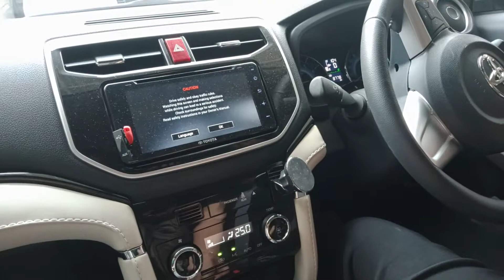CARA MOBIL MATIC RUSH - CEPAT LANCAR @Kursus Mengemudi Merah Putih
CARA MOBIL MATIC RUSH
CEPAT LANCAR
IKUTI TERUS VIDIO NYA

ter baik
cimahi bandung
indonesia

PASILITAS
Mobil baru bersih
Full asee
Instruktur berpengalaman
Waktu flexibel

KURIKULUM
Jln menikung
Jln sempit